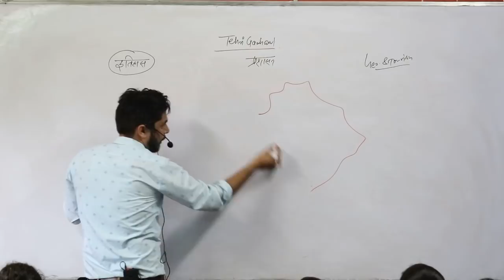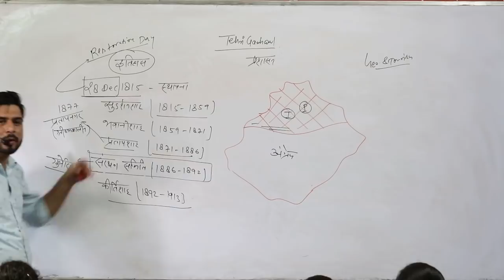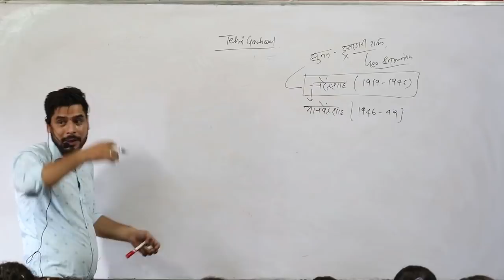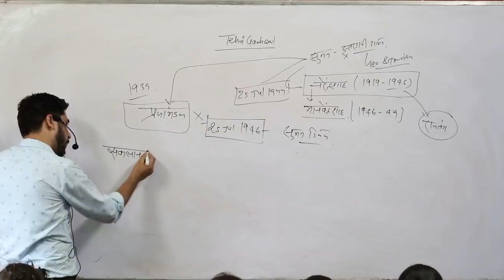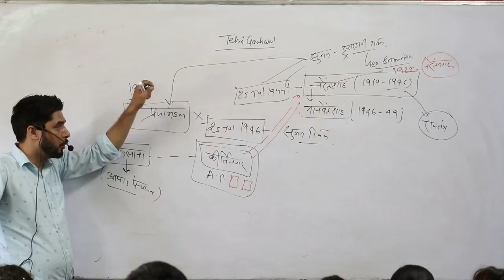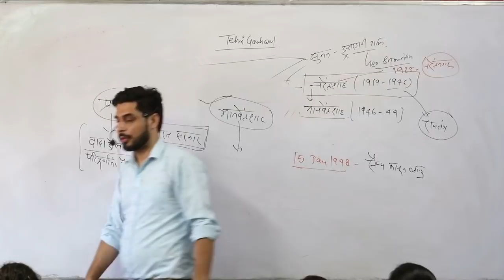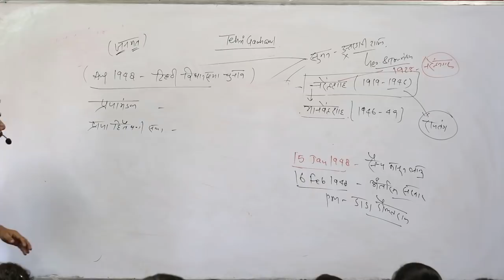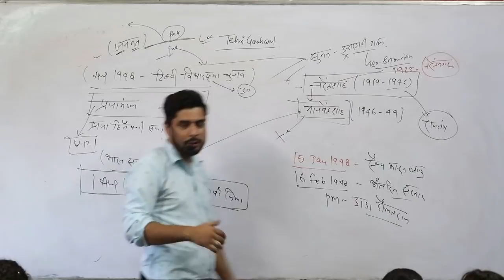TEHRI DISTRICT PART 1 जिलादृष्टि BY GAURAV BHATT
JOIN OFFLINE CLASSES AT CENTER
SHIKSHA COACHING CENTER DEHRADUN NEAR CHAWLA CHOWK KARANPUR